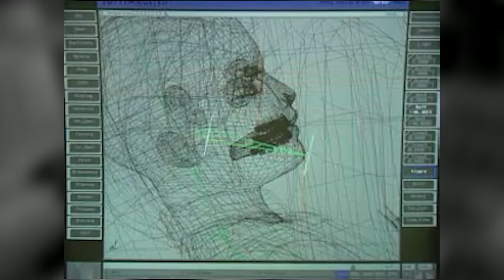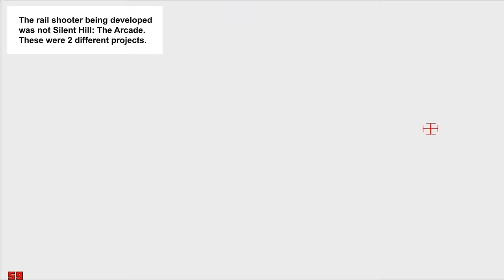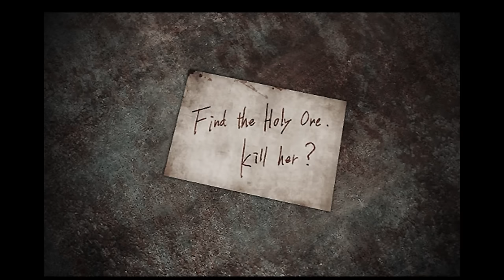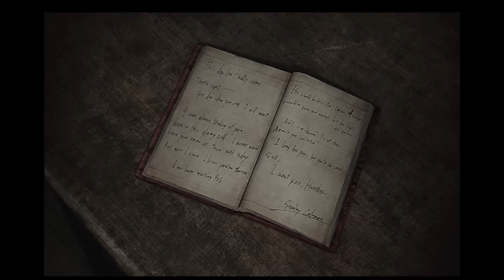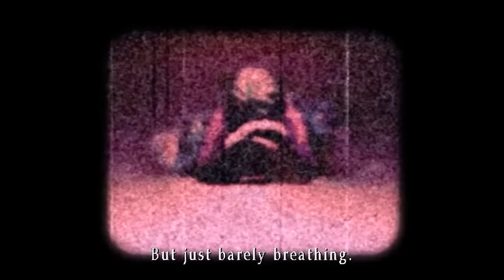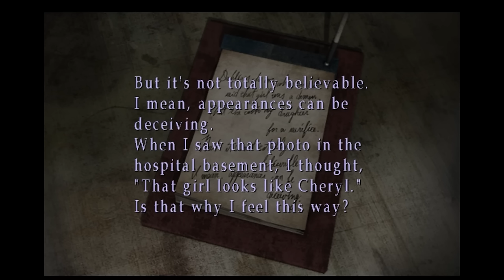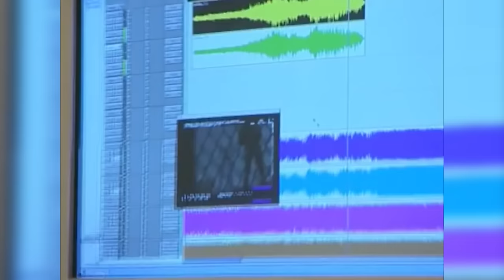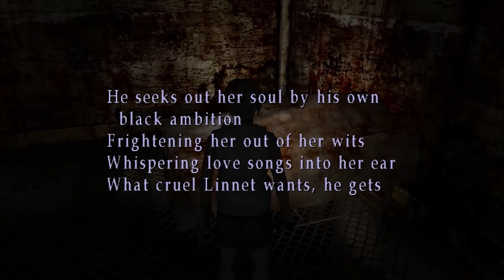Silent Hill 3 | A Complete Retrospective and Review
Examining Silent Hill 3: a comprehensive retrospective and review of SH3's Early Development, Captivating Story, Engaging Gameplay, Atmosphere and more.

Silent Hill 3 is the third instalment into the Silent Hill franchise and a direct sequel to the story of the first Silent Hill game. Released by Konami on May 23rd 2003 in Europe, this game is now 20 years old.
In this video/review/retrospective/critique we will be examining the key elements of the game in full and asking if it still holds up two decades later. I will cover everything, from it’s early development, story, and gameplay elements.

⏰ TIMESTAMPS:⏰

0:00 Introduction
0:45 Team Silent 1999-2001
3:43 Early Development & Programming
6:53 Protagonist & Themes
11:40 STORY: Opening Nightmare
13:02 STORY: Douglas Cartland.
14:48 STORY: Nightmare mall
16:49 STORY: Claudia Wolf
18:05 STORY: Nightmare mall cont.
19:58 STORY: Underground
22:15 STORY: Vincent
23:06 STORY: Heading Home
26:20 STORY: Hospital
28:52 STORY: Otherworld
33:47 STORY: Silent Hill Cont.
34:11 STORY: Amusement Park
36:27 STORY: Chapel
37:21 STORY: Otherworld Cont.
39:00 STORY: Ending
42:59 Post story
43:36 Silent Hill 3 Menu and UI
46:55 Silent Hill 3 Weapons
52:11 Unlockables
57:49 Music and Sounds
1:02:49 Controls & Interactions
1:05:28 Review
1:07:20 Conclusion
1:08:08 Outro

• Akira Yamaoka